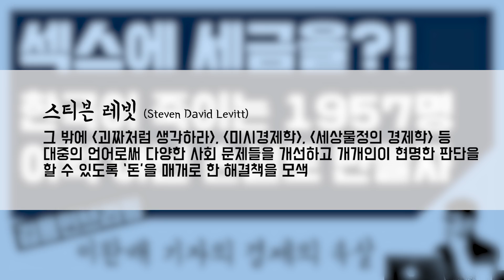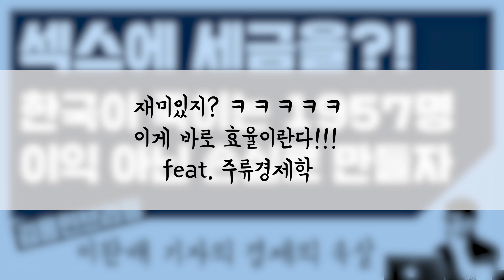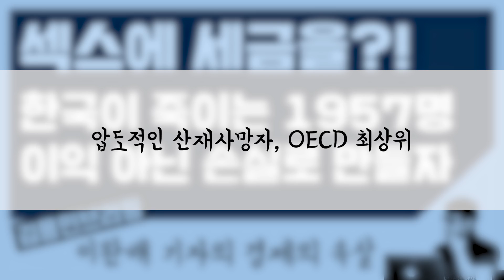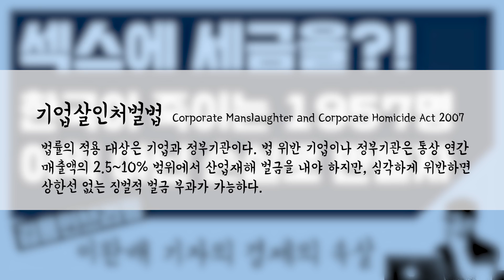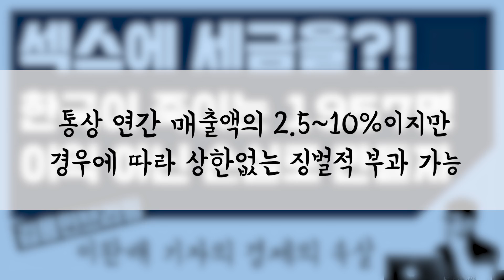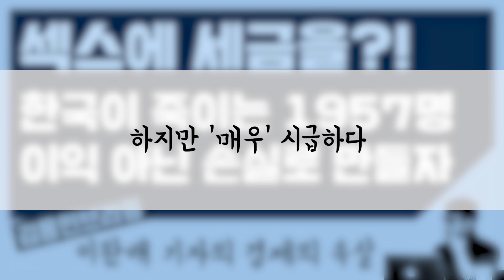[경제의 속살] 섹스에 세금을? 산재사망을 막기 위해 결단할 때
민중의 소리 이완배 기자